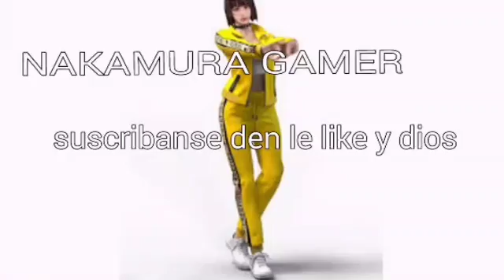Top de los personajes de free fire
Hola amigos como les dije en la descripcion del anterior video que monte jugando free fire , les dije q iva  a montar probablemente hoy o mañana el video de los personajes de free fire pero decidi montarlo hoy espero q lo disfruten comemten den le like y a dios